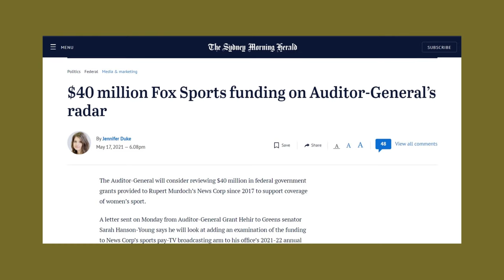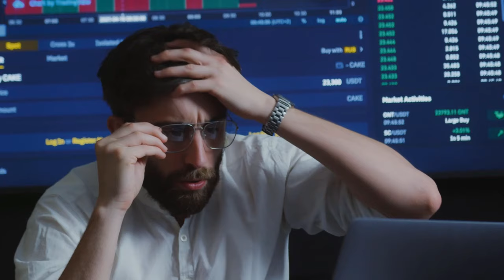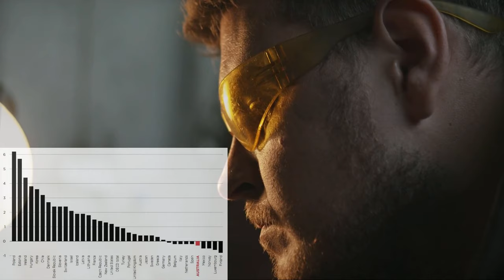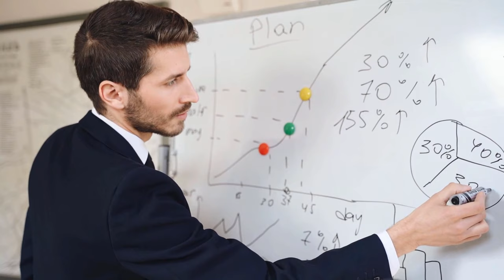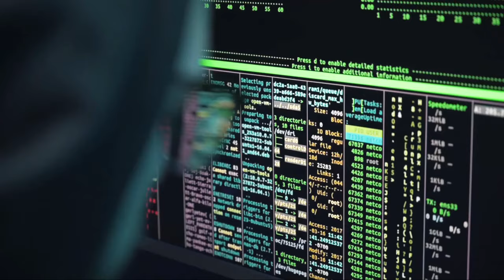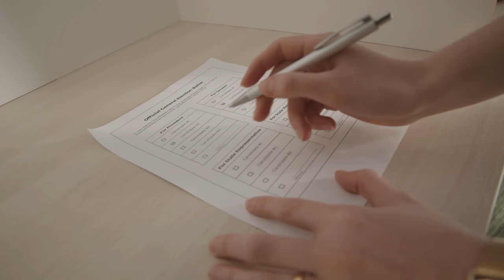Don't Vote for the Liberal Party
Footage used is illustrative only and not necessarily reflective of Australia or any Australian people

00:00 You have plenty of options in who to vote for
00:46 Liberal Party corruption
02:00 Economic failures
03:37 Climate and environment failures
04:33 Education failures
04:49 Healthcare failures
05:19 Aged care failures
05:37 Broken promises
07:59 Culture of sexual assault
08:41 DON’T VOTE FOR THE LIBERAL PARTY

Credits:
Written by Andrew Johnson & Jackson Winter

Spoken by Andrew Johnson
Edited by Jackson Winter

Clips by
Tony Abbott clips from ABC News

Music
Heaven and Hell by Jeremy Blake
Drizzle to Downpour by Silent Partner
Because For Everything There Is Someone by pATCHES
Casual Desire by Ugonna Onyekwe

Sources
Australia is out of the top ten in global anti-corruption rankings — why? (2021)

“the best protection against the virus, to live with the virus, to live alongside the virus, and to open up your economy” - Scott Morrison 16/07/2020 (Victoria records 671 new infections and enters 111 day lockdown 17 days later)

$4B Emergency Relief Fund not spent in two years
Hansard - Legal And Constitutional Affairs Legislation Committee - Senate Estimates - Monday, 22 March 2021 (Page 93)

Just 609 young Australians have been hired under jobmaker scheme, Treasury reveals

There's literally more evidence than we can link on YouTube.